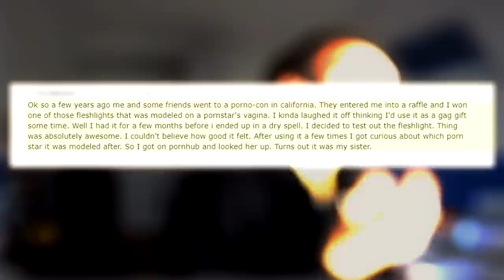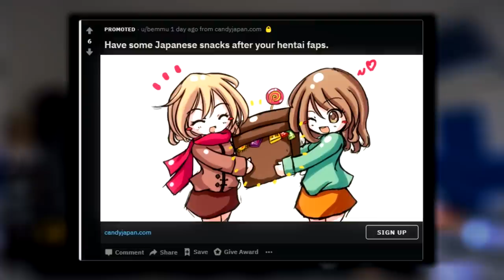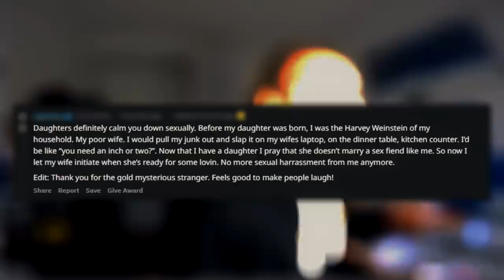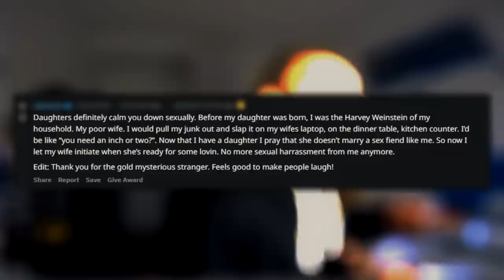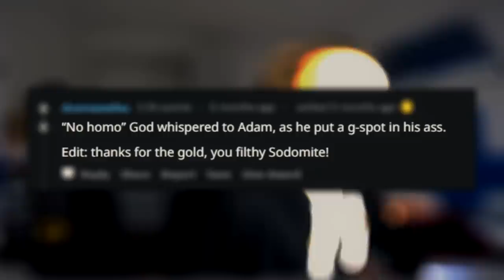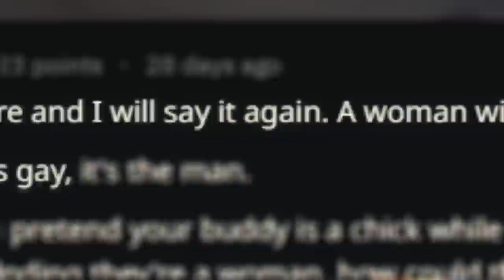Best of r/evenwithcontext ~Volume 2~ | Joa Alex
It is time to once again visit this wonderful subreddit full of nothing but wholesome and cheerful posts... oh wait.

𝐂𝐎𝐍𝐓𝐄𝐍𝐓 𝐖𝐀𝐑𝐍𝐈𝐍𝐆𝐒
】Edgy humour mostly
】Rape mention at 4:43